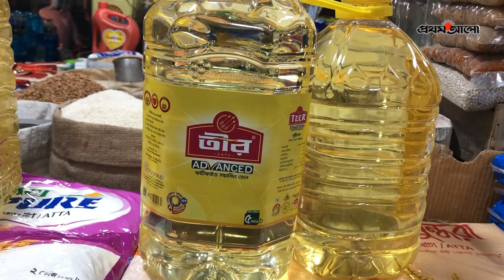দাম কমেছে নতুন আলু ও পেঁয়াজের